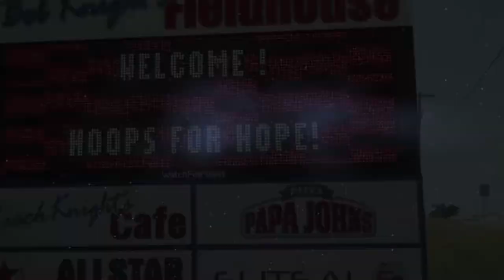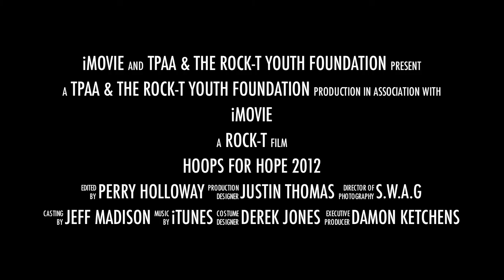ROCK-T'S HOOPS FOR HOPE YOUTH CLASSIC TEASER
HOOPSFORHOPE.NET

FIND OUT HOW YOUR YOUTH BASKETBALL TEAM CAN BE A PART OF THE MOVEMENT!